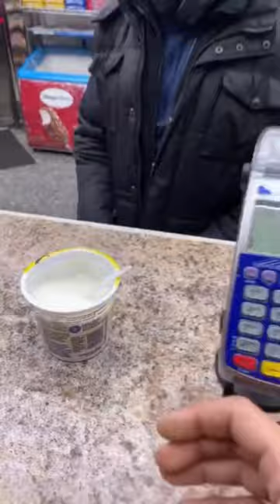POUR ME MILK.. 🤣